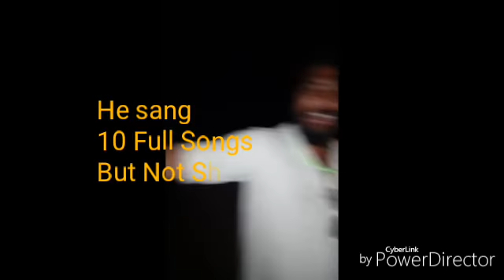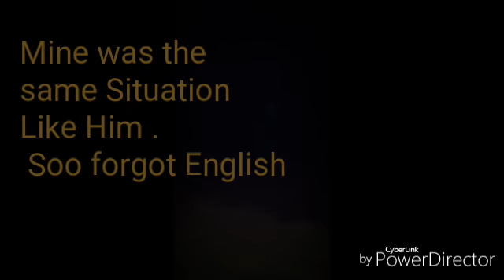Ride to Goa beach paaji in mood | Vadodara to Goa | GuJaraT vlog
This is after we reached Goa
Watch My previous Video From Vadodara To Goa On Bullet 1981 .